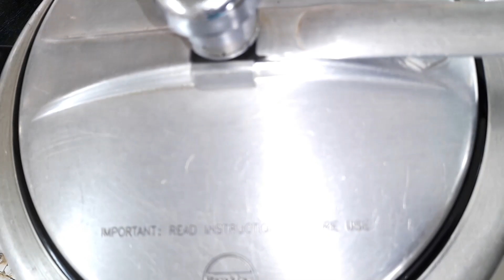Instant Korma Recipe by Kitchen with Rehana